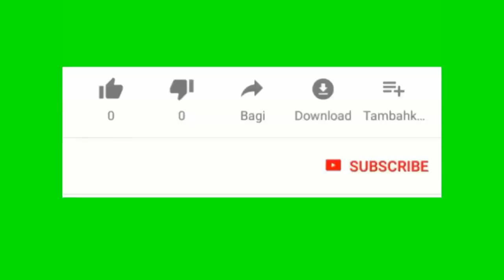Men koze Godland chanje lang li nan dosye investigation Trump lan